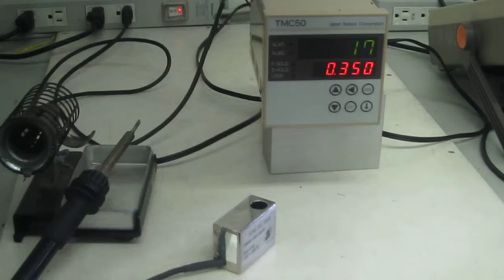JapanSensor TZM51-500-15E10 Radiation thermometer 動作確認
この放射温度計にスポットセンサを取り付け、室温と手の表面温度（40℃）、半田ゴテの表面温度（約200℃）が測定できることを確認しました。